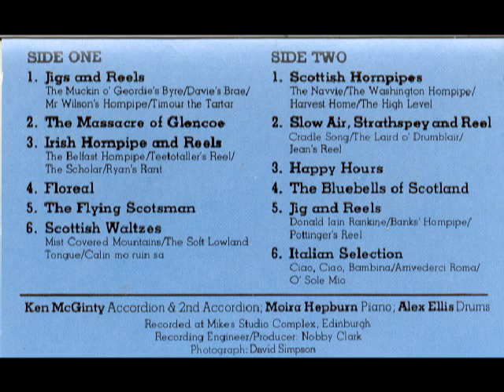The Flying Scottsman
the flying scottsman on accordian.